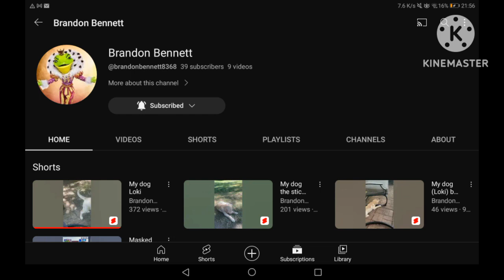The Masked Youtuber 3rd Place Edition Season 2 Episode 5 Results